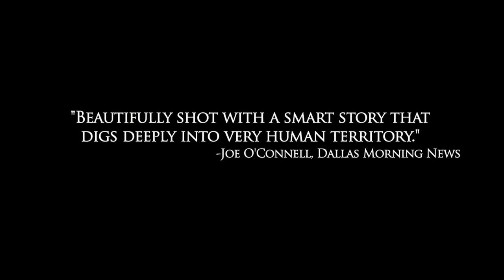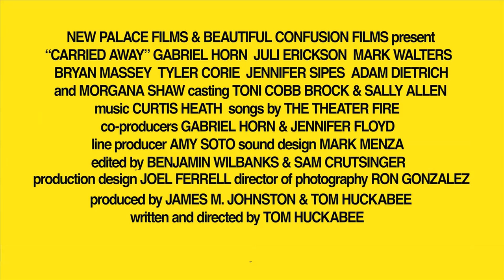Carried Away - Official Trailer HD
Vanguard Cinema Presents: Carried Away

This June, Granny makes a break for it when ReelTime @ The Radio Room presents CARRIED AWAY, the award-winning human comedy resonating with festival audiences across the country. When an aspiring young Hollywood actor returns home for the holidays, he finds his family mired in dysfunction and his beloved grandmother relegated to a nursing home.